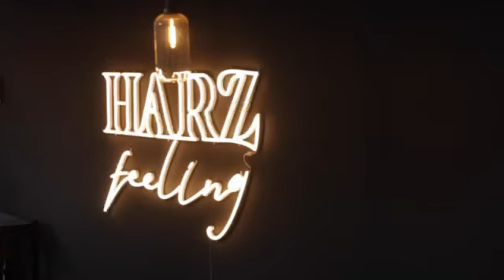Harzer Nationalpark-Partner: Netzwerkarbeit Insight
Austauschen, netzwerken, gemeinsam arbeiten: das stand wieder im Mittelpunkt des Nationalpark-Partnertreffens im März 2023. Nach einem kurzen Überblick über Aktuelles aus der Nationalparkverwaltung und bei den Partnern wurde daran gearbeitet, wie gemeinsame nachhaltige Angebote geschaffen werden können und wie das Netzwerk sichtbarer werden kann. Das Netzwerk zu nutzen, eigene Ideen vorzustellen und Verbündete für die Umsetzung zu finden ist einer der Schwerpunkte der Nationalpark-Partnerschaft.

Das Partnertreffen fand bei der Kreativagentur Polyluchs in Wernigerode statt. Seit vergangenem Jahr selbst Teil des Partnernetzwerkes, hat sich Polyluchs mit der Gründung ihrer Marke „Harzfeeling" zum Ziel gesetzt, Menschen der Region miteinander zu verbinden und den Themen „Naturschutz" und „Nachhaltigkeit" die nötige Aufmerksamkeit zu geben. Fotografie, Imagefilme und der Gestaltung von Instagram-Accounts gehören zu ihrem Portfolio. Einen kleinen Eindruck ihrer Arbeit bekommt ihr im Video :)Mehr Infos rund um das Nationalpark-Partnernetzwerk, die spannenden und vielfältgen Angebote der Nationalpark-Partner oder wie ihr selbst Teil des Netzwerks werden könnt, gibt es